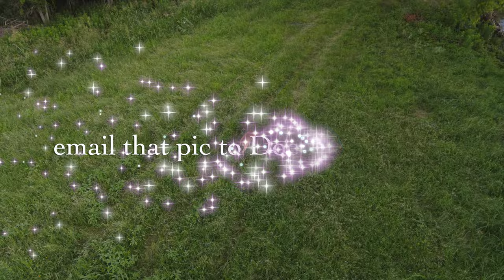Hummingbird Drone, Walt & Sunshine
Hummingbird drone is friends with two deer he's filming on June 9, 2021. He notices the Buck, Walt, is limping with his back left leg a lot. Walt tells Hummingbird he's hurt his toe. Walt is with his friend Sunshine, a doe who is always wanting him to Texas 2-step. This frustrates Walt as he is asking Hummingbird for help by calling the Universal City, Texas Animal Hospital and taking a digital 48 megapixel pic of his leg and toe to email  to Dr. Proctor. Sunshine jumps into dance a couple more times, and even wants to lead. Walt has had enough already and runs as best he can away. 4k video courtesy of Ben's Hummingbird Enterprises and callsign "Hummingbird 04" drone. Lucky appears at the end to tell Dr. Proctor he's doing better. Ringtail cat closes the video.

Courtesy Ben’s Hummingbird Enterprises- San Antonio‘s Creative Photography and Videography Service. Please see BHbEnterprises.com